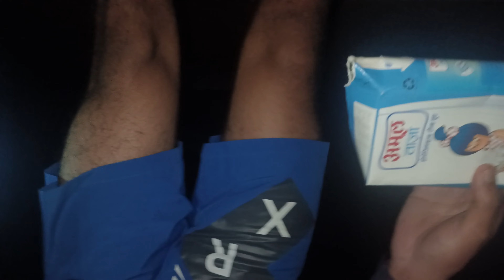Harishchandragad Vlog Part 2 | Finally Reach The kokankada | Dream Trek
About Harishchandra gad

At a distance of 8 km from Khireshwar, 50 km from Bhandardara, 166 km from Pune & 218 km from Mumbai, Harishchandragad is a historical hill fort situated in Ahmednagar district of Maharashtra. The height of the fort is 1,424 meters.. Harishchandragad is very popular place for trekking in Maharashtra and also one of the famous Bhandardara tourist places.

The fort originally dates back to the 6th century during the rule of Kalchuri dynasty. The citadel was built during this era and various caves probably have been carved out in the 11th century AD. Sage Changdev used to meditate here in 14th century AD. Later the fort was under the control of Mughals and Marathas captured it in 1747 AD. Remnants of Microlithic human inhabitants have been discovered here. The various Puranas like Matsyapurana, Agnipurana and Skandapurana have many references about Harishchandragad.

Rohidas, Taramati and Harishchandra are the three peaks in Harishchandragad.

Stay safe